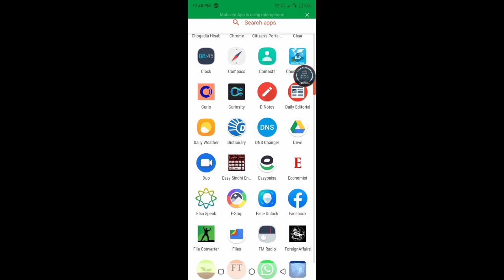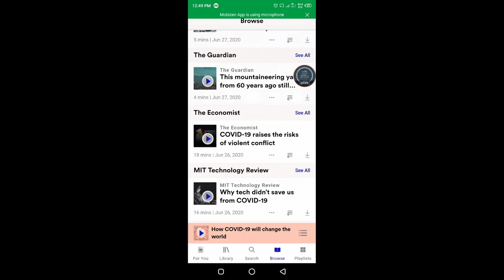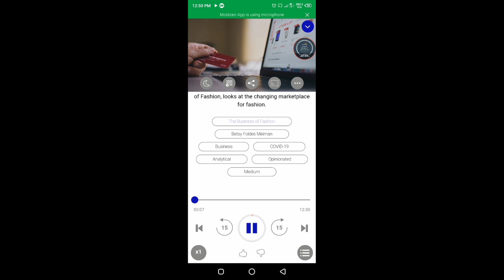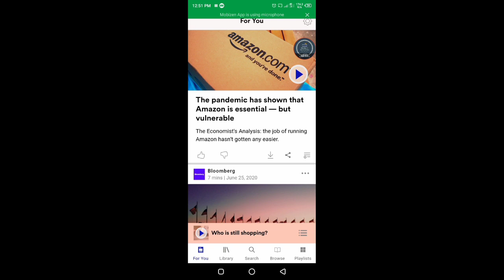Curio Analyse News Premium Version